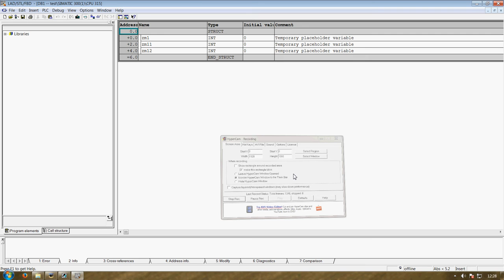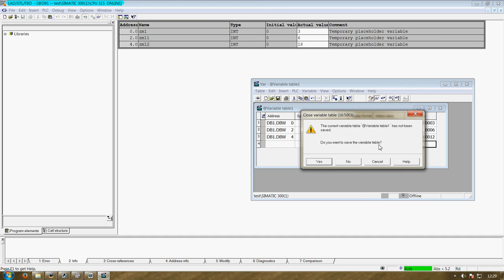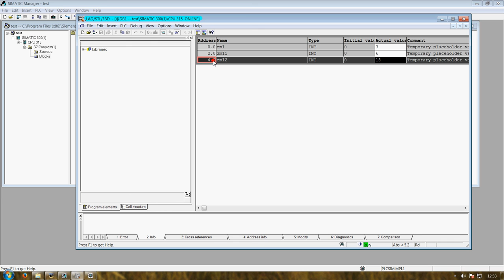S7 PLC adresowanie pośrednie suplement cz6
krótki dodatek na temat adresowania pośredniego w sterownikach S7